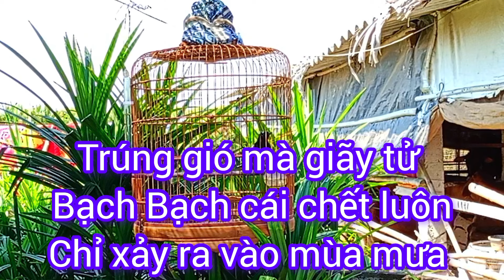Hướng dẫn sơ cứu trị choè than bị trúng gió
Choè than vào mùa động hoặc mùa mưa rất dễ bị nhiễm bệnh do thời tiete61 chuyển mùa, cũng như gió độc. Video hôm nay giúp anh em có cách sơ cứu kịp thời để giúp chú chim yếu thích không về với đất mẹ.
CÁM ƠN ANH EM ĐÃ XEM!
Donate cho Trương Kì Nam; ngân hàng Sacombank: 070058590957  nhằm tạo động lực mình làm nhiều Video bổ ích cho Ae cùng đam mê hén!
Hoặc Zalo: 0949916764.